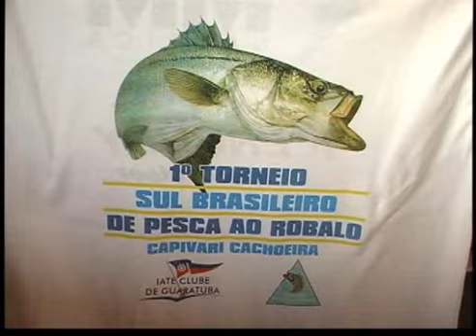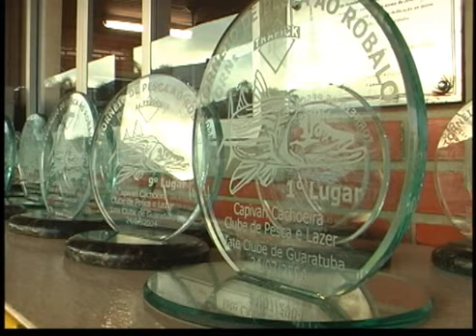Pesca Dinâmica - Primeiro Torneio Sul Brasileiro de Pesca ao Robalo em Guaratuba - PR - Parte - 1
Em Guaratuba no Paraná, o Primeiro Torneio Sul Brasileiro de Pesca ao Robalo com iscas artificiais. Simultaneamente você confere a continuação da pescaria de robalos, com Reinold e Garrincha nas regiões de Morretes e Antonia no Paraná.